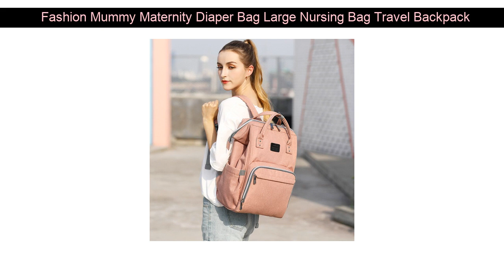Review Fashion Mummy Maternity Diaper Bag Large Nursing Bag Travel Backpack Designer Stroller Baby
SALE  Fashion Mummy Maternity Diaper Bag Large Nursing Bag Travel Backpack Designer Stroller Baby Bag Bab